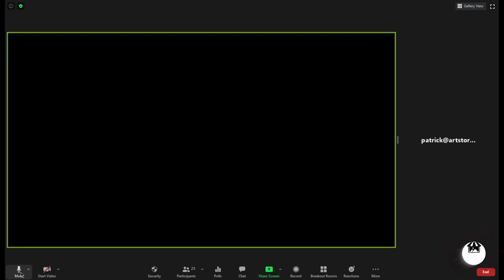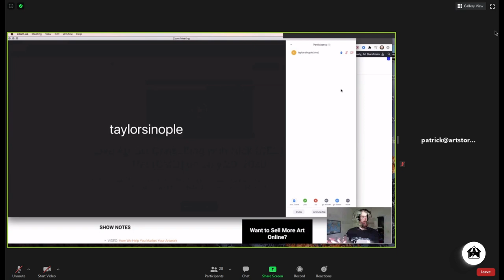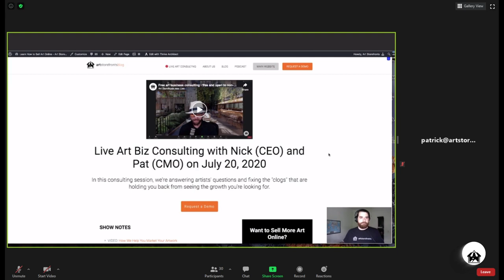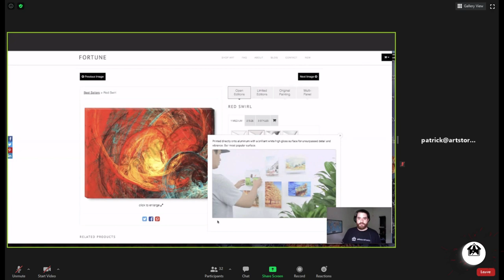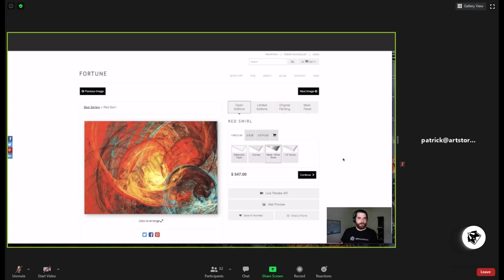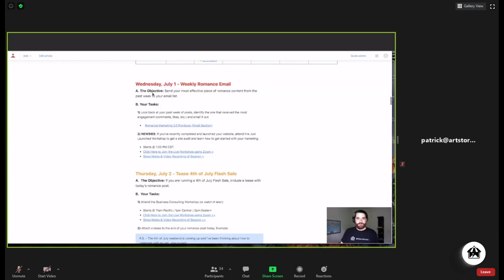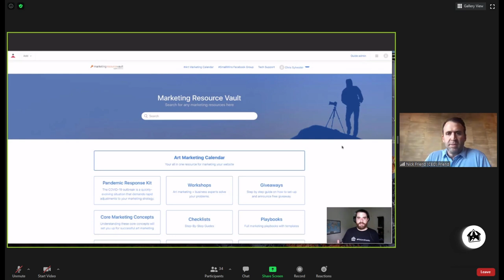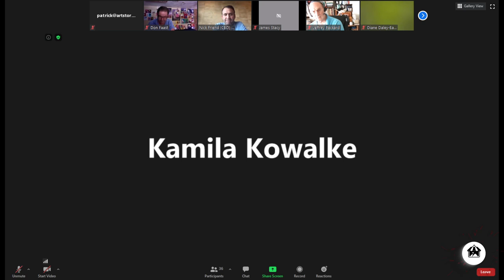Art Business Workshop: What we do and your questions answered live.